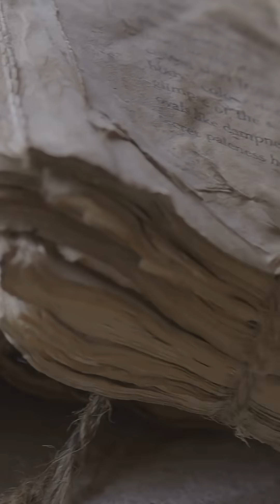The Giant You’ll Never See Again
Meet the giant you’ll never see again — Steller’s Sea Cow. In 60 seconds we dive into jaw-dropping facts: up to 30 feet long, weighing several tons, discovered in the Bering Sea in 1741 and driven to extinction within 27 years. Learn how human hunting, slow reproduction, and isolation erased this marine megafauna and what its loss teaches modern conservation. Fast, packed, and impossible to forget — perfect for short-form viewers who love natural history, extinct animals, and marine mysteries.
Imagine a creature so massive it made whales look small, a gentle giant that once roamed the frigid waters near Alaska. This video explores the fascinating "animal facts" and tragic fate of the "stellers sea cow," a 30-foot, 10-ton marine mammal driven to "extinction" in just 27 years after its discovery. Discover the story of these incredible "extinct animals" and their place in the "ocean" ecosystem, a powerful reminder of human impact on "prehistoric animals" and our planet's "wildlife."